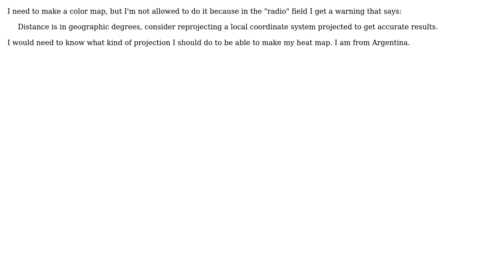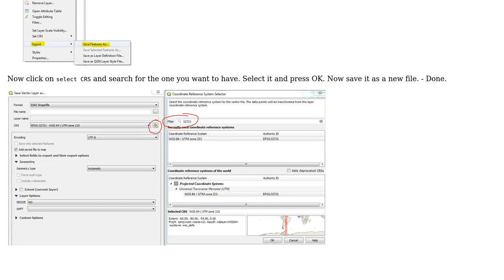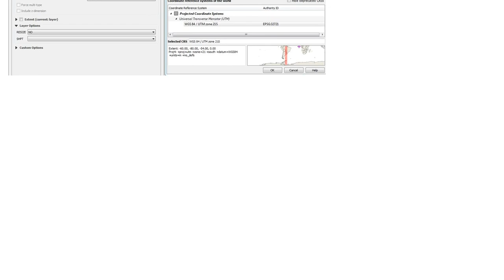GIS: Getting error in heat map using QGIS? (2 Solutions!!)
GIS: Getting error in heat map using QGIS?

With thanks & praise to God, and with thanks to the many people who have made this project possible! | Content (except music & images) licensed under CC BY-SA | Music | Images & others | With thanks to user yoshep user PolyGeo user MrXsquared user Gabriel De Luca and the Stack Exchange Network Trademarks are property of their respective owners. You are responsible for your own actions.